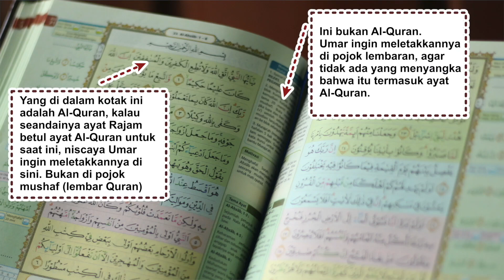Bantahan Untuk Jalaluddin Rakhmat Tokoh Syiah Jahil: Al-Quran Sudah Dirubah Menurut Ahlussunnah?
Kajian Al-Amiry

Kesempatan bagi anda untuk mendapatkan amal jariyah. Dukung media ilmu ustadz Al-Amiry dengan mengirimkan donasi ke salah satu rekening khusus dakwah di bawah ini:

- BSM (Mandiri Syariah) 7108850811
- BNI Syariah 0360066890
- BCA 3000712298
[Seluruhnya a.n Muhammad Abdurrahman]

Rekening di atas khusus untuk media ilmu dan dakwah ustadz Al-Amiry.